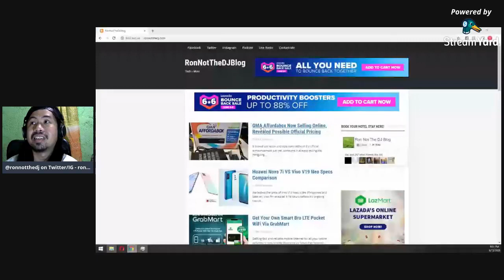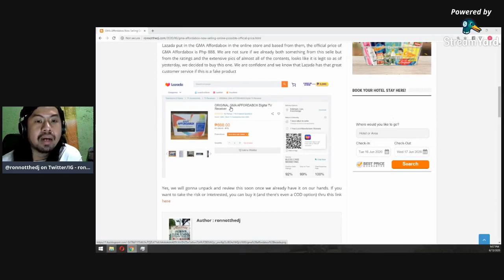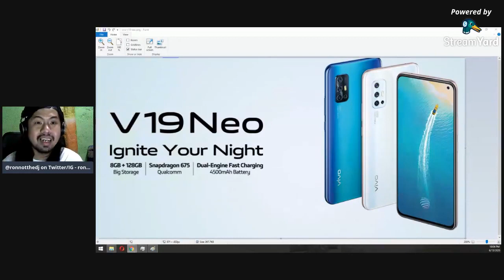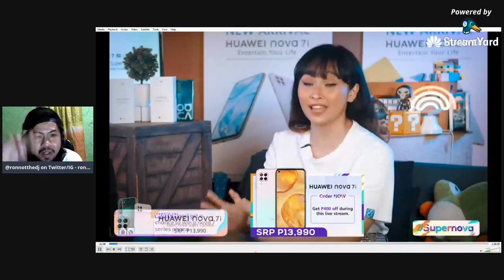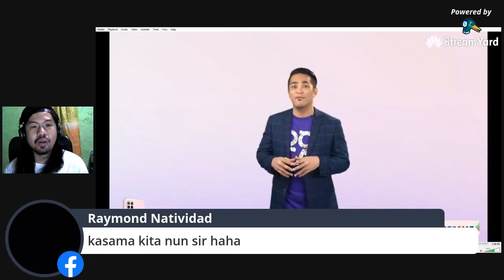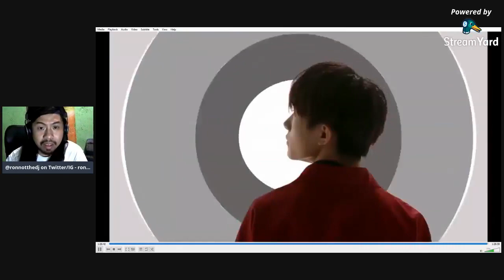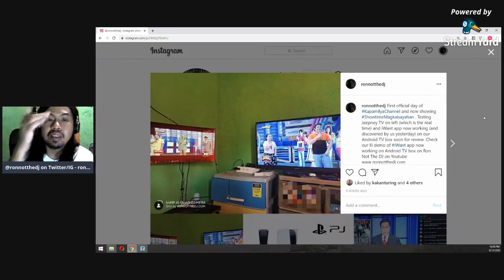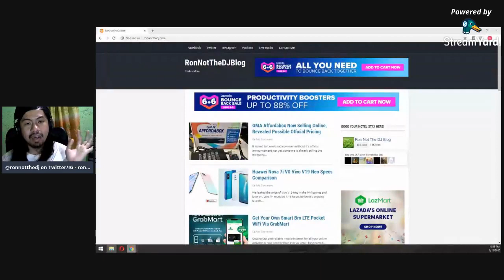RNTD ETD 3: GMA Affordabox Update, Kapamilya Channel, Huawei Nova 7 SE 5G, V19 Neo PH Reactions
As the title said.